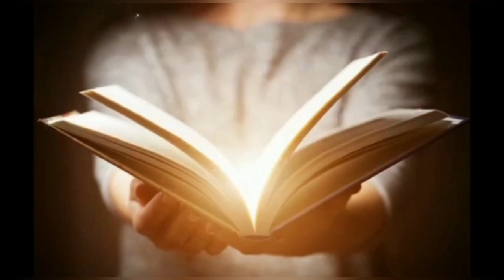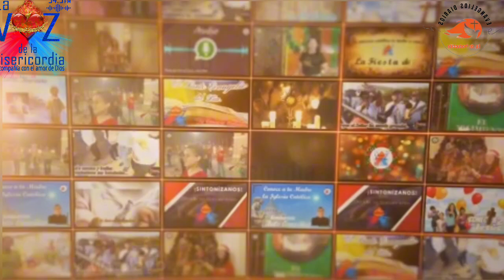Santo Evangelio del Día (05/07/2024) San Mateo 9, 9-13. Seminarista Aulo González.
San Mateo 9, 9-13 • No tienen necesidad de médico los sanos; misericordia quiero y no sacrificio.
En aquel tiempo, al pasar vio Jesús a un hombre llamado Mateo sentado al mostrador de los impuestos, y le dijo:
«Sígueme».
Él se levantó y lo siguió.
Y estando en la casa, sentado a la mesa, muchos publicanos y pecadores, que habían acudido, se sentaban con Jesús y sus discípulos.
Los fariseos, al verlo, preguntaron a los discípulos:
«¿Cómo es que vuestro maestro come con publicanos y pecadores?».
Jesús lo oyó y dijo:
«No tienen necesidad de médico los sanos, sino los enfermos. Andad, aprended lo que significa "Misericordia quiero y no sacrificio": que no he venido a llamar a justos sino a pecadores».